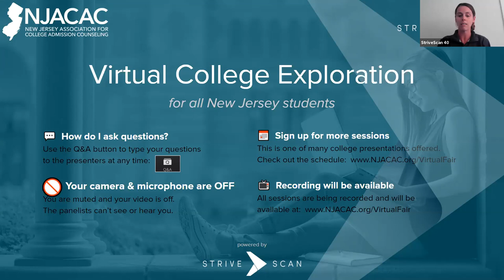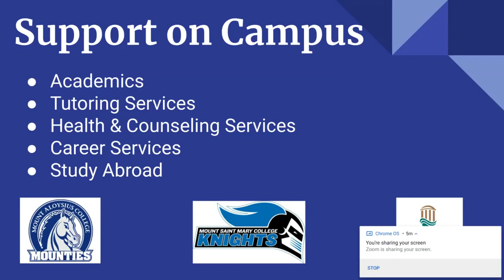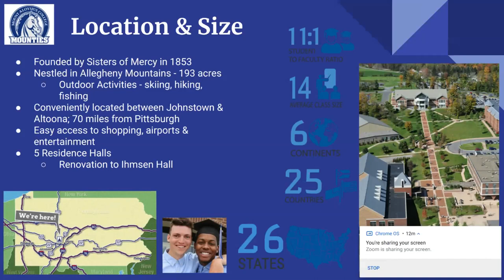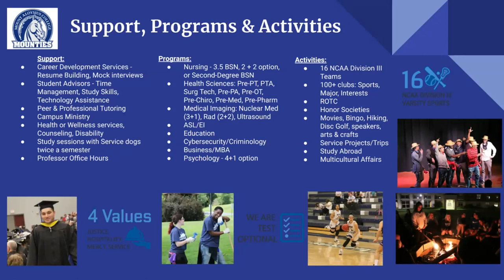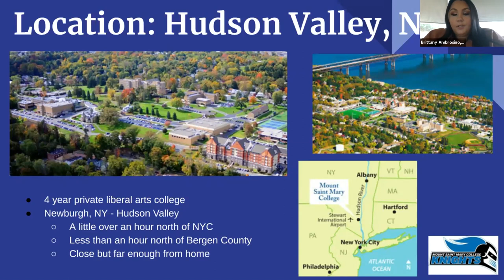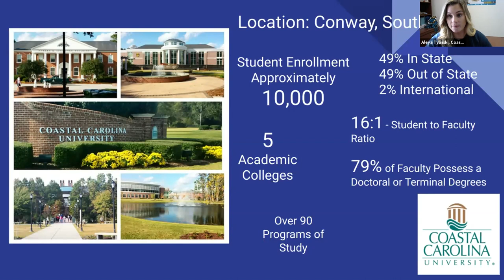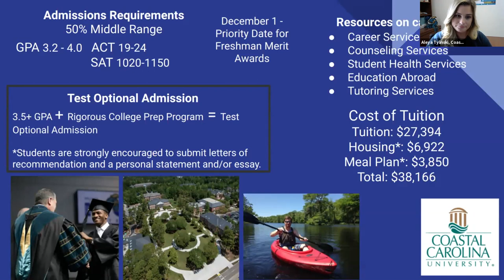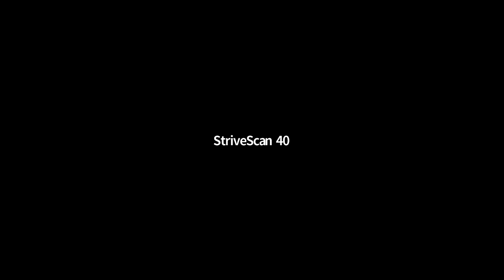How will I know? - NJACAC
Choosing the best campus size to "fit" your needs!